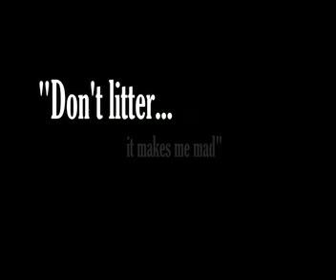Don't Litter - It Makes Me Mad - Mother Nature Pt 2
Anti-Litter Public Service Announcement